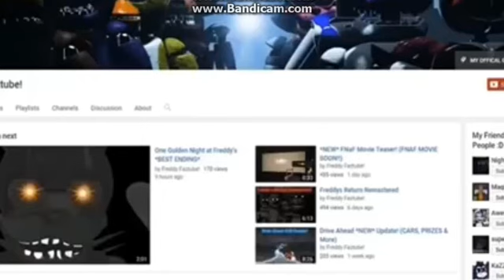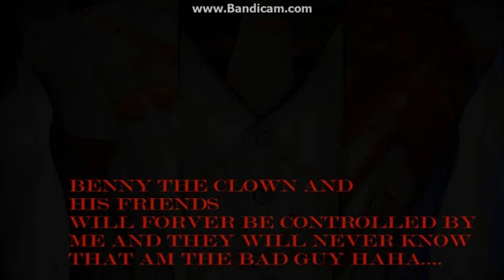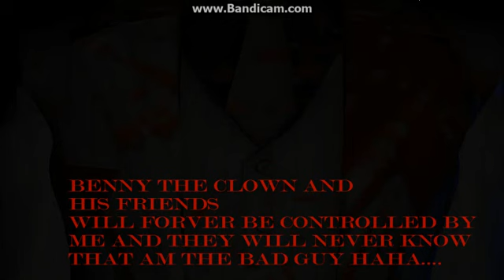FNaF CIRCUS WORLD 2! | Benny The Clown 2 (Night 1)